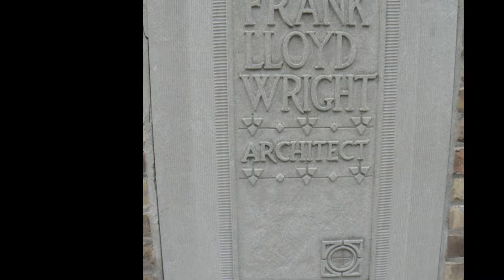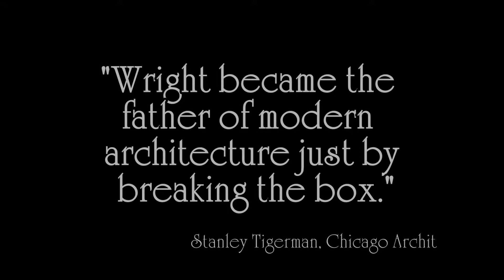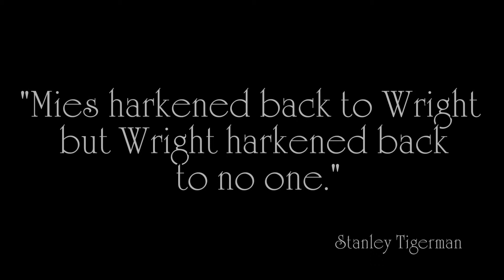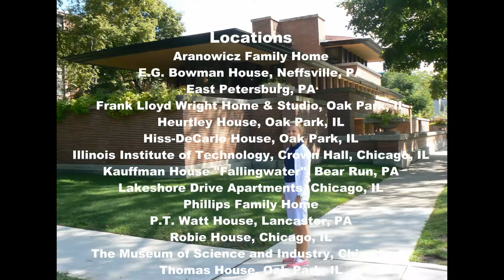Breaking the Box: Frank Llyod Wright, Father of American Architecture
japhillipsdds's shared video file.